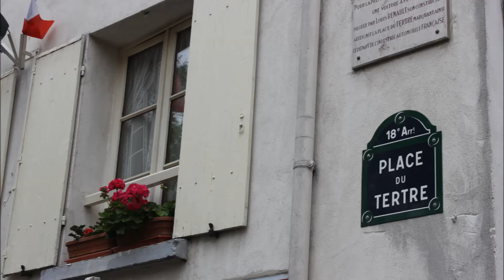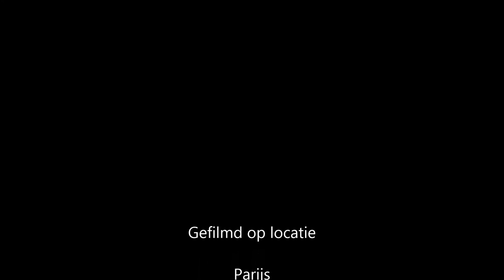Paris Visite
Beschrijving